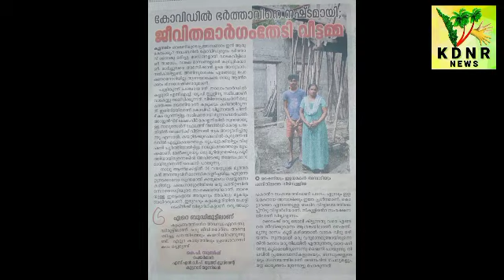KDNR: 11-01-2021 - Covid lost her Husband, Housewife looking for way of Life in Pulikunnu, Alappuzha